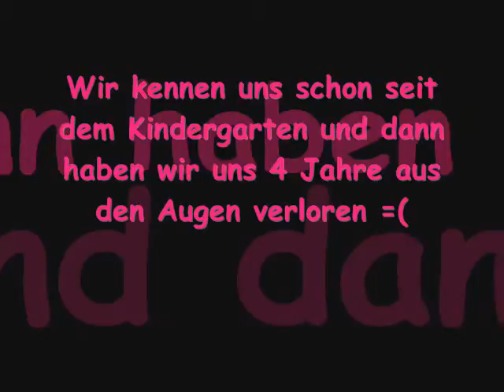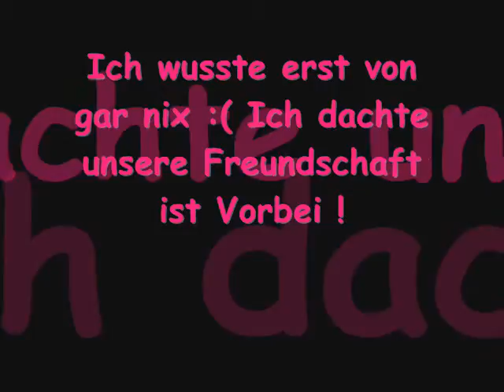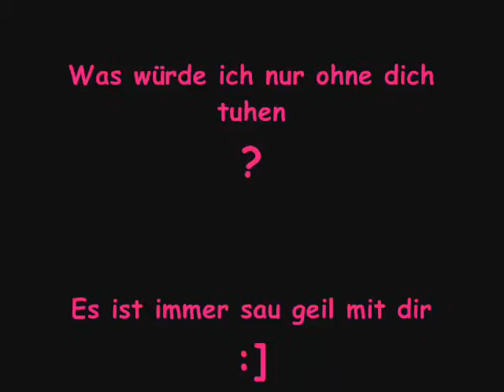Lee Askim x3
Das Viedo ist das tolligste und es ist nur für meine tolligste Abf